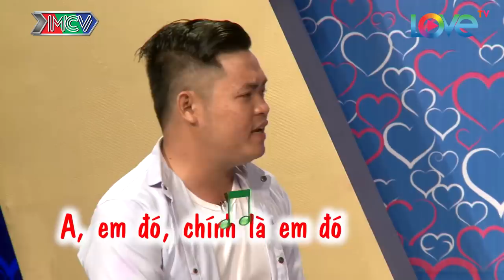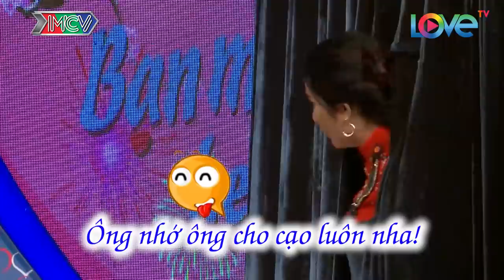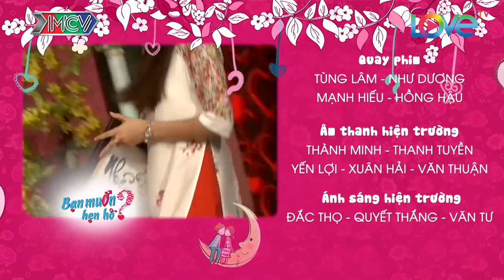Bạn muốn hẹn hò tập 358 | Cô gái tóc tém đội tóc giả lên chương trình, chàng trai hói đội khăn đóng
BẠN MUỐN HẸN HÒ tập 358 sẽ mai mối cho 2 cặp đôi | Việt Dũng - Diễm Hương | Trường Sơn - Nguyễn Thị Dư | Cặp 1: Cô gái ra điều kiện cho chàng kỹ sư cầu đường nếu hay đi đêm một là phải dắt cô theo hai là phải tranh thủ về sớm vì không có anh cô ngủ một mình không được. Khi nghe cô gái không thích hói, bụng bự, Quyền Linh phán hói bây giờ là xu hướng, bụng bự là thời trang. Cô gái gặp mẹ chồng tâm lý nhất năm, xin bắt tay với con dâu trước và chia sẻ bà không biết nấu ăn nhưng khi nghe bạn gái nói nấu ăn giỏi thì rất vui mừng.
Cặp 2: Mang những bí mật lớn về mái tóc của mình lên sân khấu, chàng trai cô gái đợi vén màn mới cho nửa kia xem. Cô gái tóc tém đội tóc giả lên chương trình, chàng trai hói đội khăn đóng lại rất đẹp trai.

🔔 KHUNG GIỜ PHÁT SÓNG: Hàng tuần vẫn có 2 tập với 4 cặp đôi khác nhau.
+ Kênh HTV7: 15H20 Chủ Nhật & 22H45 Thứ Hai.
+ MCV Media : 15H30 Chủ Nhật & 23H00 Thứ Hai.